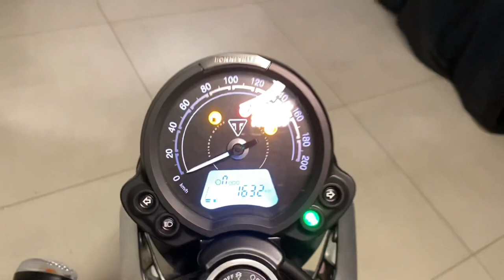Triumph Speed Twin 900 2023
Triumph Speed Twin 900 2023, Cinza Matt Ironstone, único dono com manual e chave reserva, estudo troca por moto de maior ou menor valor, financiamento em até 48x ou parcelamos no cartão de credito em até 18x fixas com juros, garantia e procedência We Motos!!!

Acessórios:
- Manta térmica no escapamento;
- Ponteira esportiva;

Itens de Série:
- Acelerador eletrônico;
- Aquecedor de manoplas;
- Embreagem com assistência de torque;
- Freio ABS;
- Modos de pilotagem;
- Painel LCD com velocímetro analógico;
- Rodas de liga;
- Suspensão traseira com ajuste de pré-carga;
- Tanque de 12 Litros;
- Tomada USB;